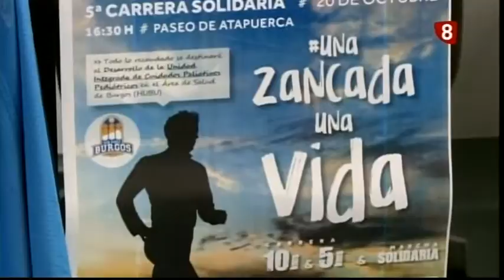D8 Flash 17-10-2018